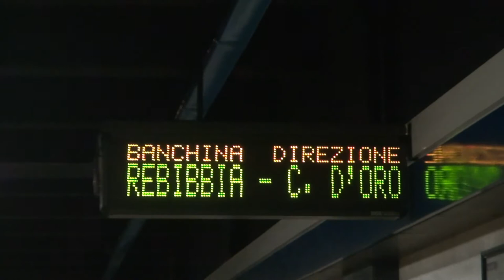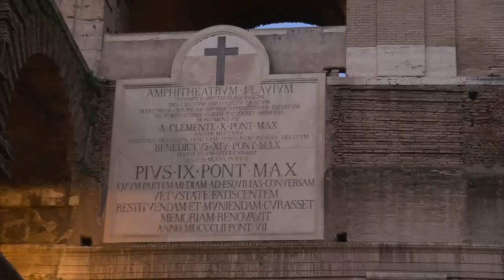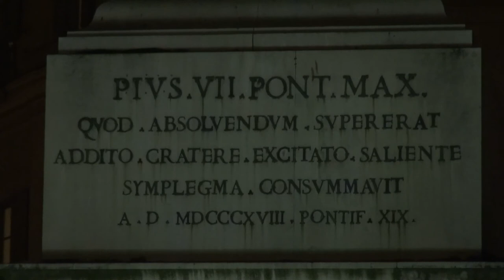Поездка в Европу, май 2013 г.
Поездка в Европу на мотоциклах, май 2013 г.

Фрагменты: Польша, Австрия, Италия.